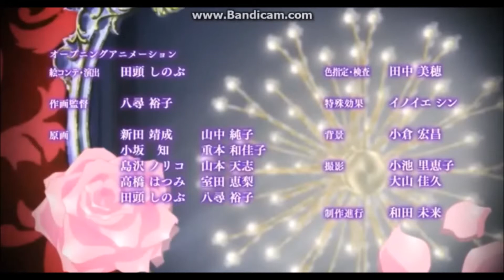Diabolik lovers (AMV) call the doctor